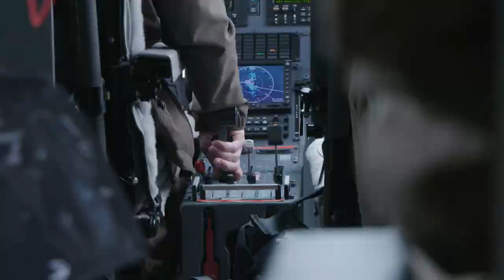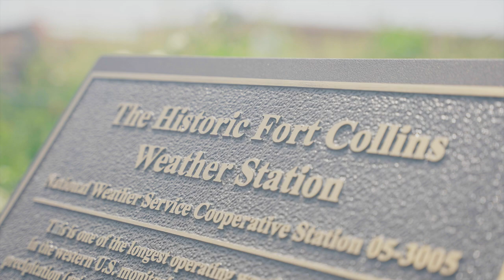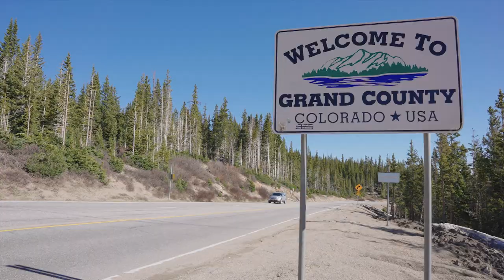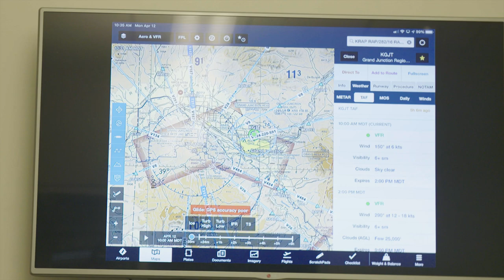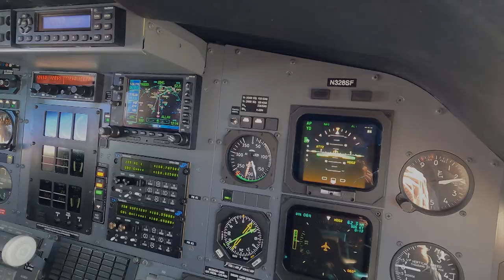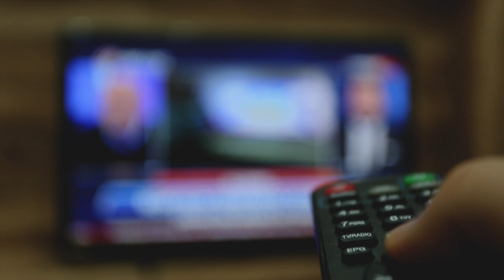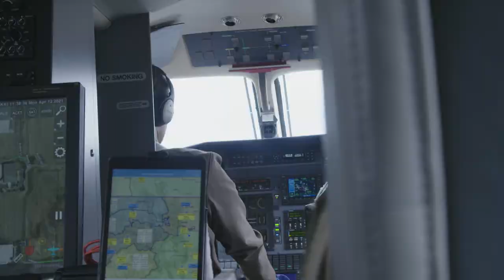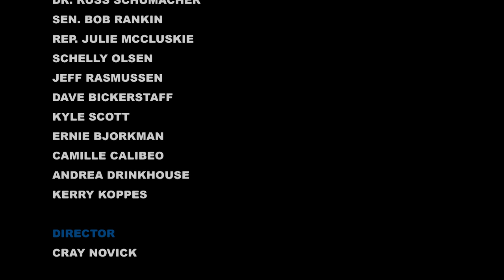Fighting Fire From the Sky | Behind the Wings on PBS #301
Wildfires are growing in intensity, and firefighting aviation is becoming increasingly crucial to saving forests and lives in Colorado and beyond. Fire aviation teams are critical, complex efforts, made up of pilots, technicians, and coordinators who work together with ground crews to put out and contain wildfires. As environmental conditions set the stage for unprecedented fire seasons, night vision goggle technology is employed for the first time, and Colorado legislatures are paying closer attention than ever to the importance of wildfires. The progress is clear, yet so much remains to be done.

Hosts:
Shahn Sederberg
Camille Calibeo

Director:
Cray Novick

Producer:
Susie Scott

Executive Producer:
Karen Slye